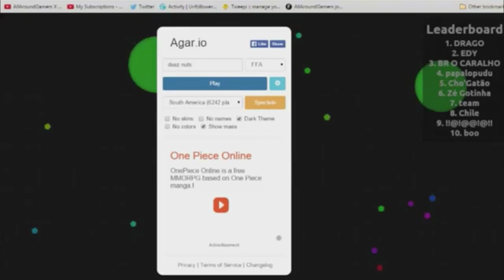2,000 Subscriber Channel Montage.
this video is a lots of little  parts from the last 2 weeks :D hope you enjoyed i know its a small video but sill you all are awesome.